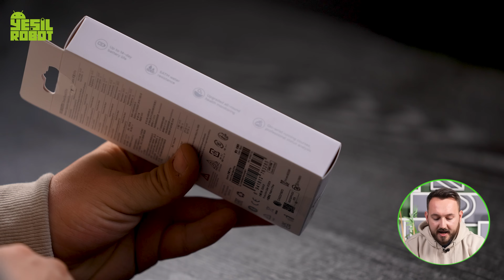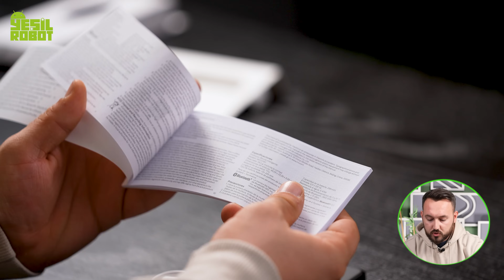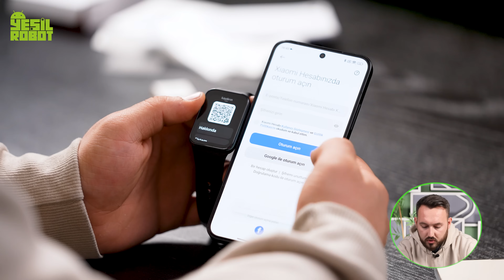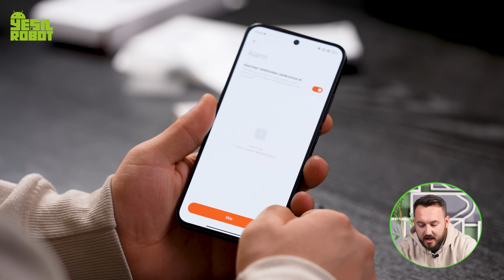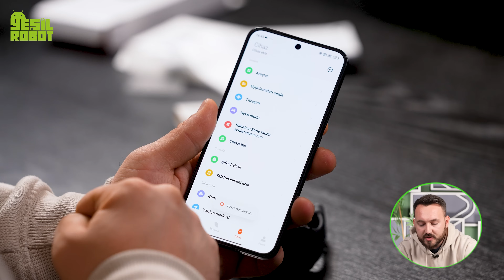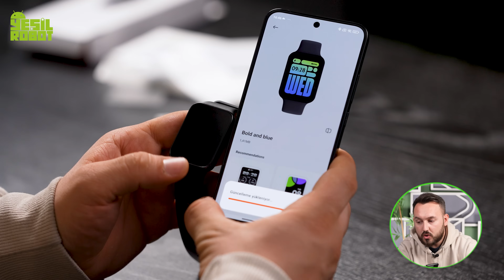Xiaomi Smart Band 8 Pro kutu açılımı - 2.199 TL'ye değer mi?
Xiaomi, popüler akıllı bileklik serisinin en yeni üyesi olan Smart Band 8 Pro'yu tanıttı. Daha büyük ve daha parlak bir ekrana, dahili GPS'e ve gelişmiş sağlık takibine sahip olan bu model, seleflerine göre bazı önemli yükseltmeler sunuyor. Xiaomi Smart Band 8 Pro kutu açılımı sizlerle.

Xiaomi Smart Band 8 Pro kutu açılımı

Smart Band 8 Pro'nun en dikkat çekici özelliği, 1.47 inçlik AMOLED ekranı. Bu, Xiaomi Band 7'nin 1.62 inçlik ekranından %20 daha büyük ve 326 x 480 piksel çözünürlüğe sahip. Ayrıca ekran, 500 nit'e kadar parlaklık sunarak güneş ışığında bile kolayca görülebiliyor.

Smart Band 8 Pro'da ayrıca dahili GPS de bulunuyor. Bu sayede, telefonunuzu yanınızda taşımadan da açık havada koşu, bisiklet veya yürüyüş gibi aktivitelerinizi takip edebilirsiniz.

Smart Band 8 Pro, SpO2 sensörü, kalp atış hızı sensörü ve uyku takibi gibi sağlık odaklı özelliklere de sahip. Bu sayede, kandaki oksijen seviyenizi, kalp atış hızınızı ve uyku kalitenizi takip edebilirsiniz. Smart Band 8 Pro, 110'dan fazla spor modunu destekliyor, 5 ATM suya dayanıklılık sunuyor ve 12 güne kadar pil ömrü sunuyor.

Smart Band 8 Pro'nun fiyatı Avrupa'da 69 avro, Türkiye'de ise 2.199 TL olarak belirlendi. Bu fiyat, Xiaomi Band 7'nin lansman fiyatından daha yüksek.